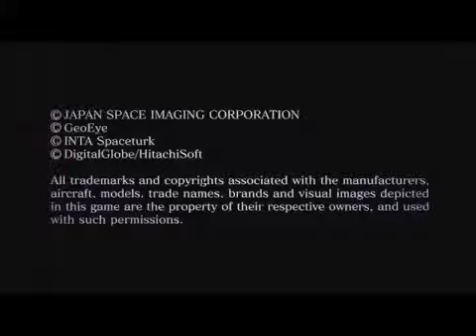Ace Combat 6 Fires of Liberation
Throughout Ace Combat 6, the player must pilot a fighter jet or other aircraft to destroy foes both in the air and on the ground. As an arcade flight game, it simplifies flight controls and gives the player a large amount of bullets, missiles and other weapons, putting them up against a very large amount of enemy forces. In addition to missiles and a vulcan cannon, the player can equip special weapons such as heat-seeking missiles, bombs, rocket launchers, and others. The player can lock on to a number of foes, and assist different tactical squads by switching between their respective HUD readouts.